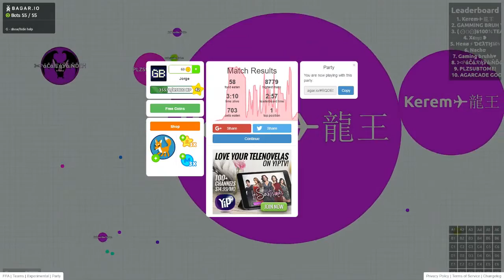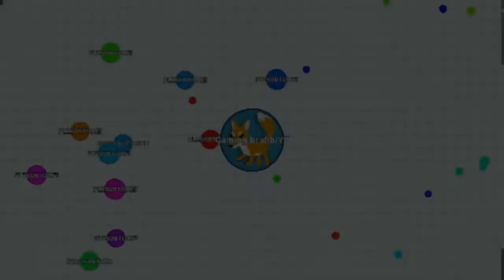AGAR.IO//FUNNY MOMENTS//EPICS TRICKSPLIT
HOPE YAH LIKE IT!

SUBS IF UR NEW
AND SOON I MA A NEW VIDEO OF UNTURNED